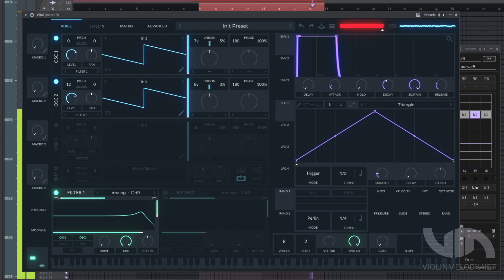🎥 JP8080 supersaws with Vital & BlueArp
▶️ MUSIC USAGE:
If you want to use my music in your project, read my FAQ first